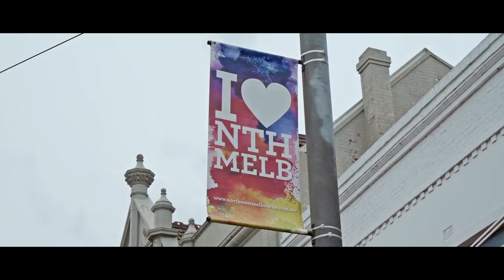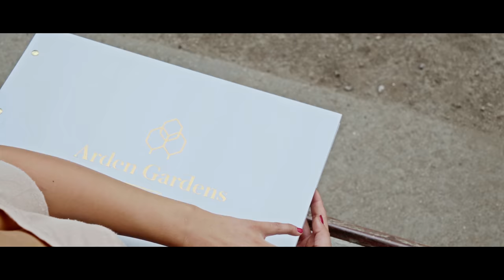Arden Gardens | A Natural Advantage